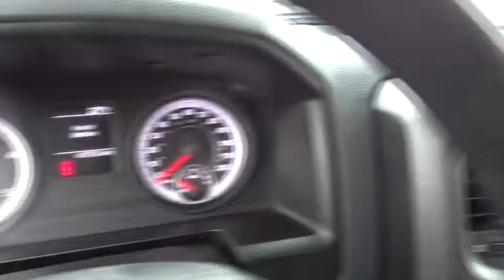2013 Dodge Ram 2500 DG552488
2013 Dodge Ram 2500

Performance CDJ
1130 Automall Dr.

ONE OWNER, Non-smoker, CLEAN CARFAX, and RECENT TRADE IN. Chrome Appearance Group (Bright Front Bumper, Bright Grille, and Bright Rear Bumper), Power & Remote Entry Group (Black Exterior Mirrors, Exterior Mirrors w/Heating Element, and Premium Vinyl Door Trim w/Map Pocket), Ram 2500 Tradesman, Cummins 6.7L I6 Turbodiesel, 6-Speed Manual, 4WD, 180 Amp Alternator, 3.42 Rear Axle Ratio, Anti-Spin Differential Rear Axle, Current Generation Engine Controller, and Diesel Exhaust Brake. Visit Performance CJD @ 1130 Automall Dr Columbus, OH 43228! brbrYour quest for a gently used truck is over. This superb-looking 2013 Dodge Ram 2500 has only had one previous owner, with a great track record and a long life ahead of it. It is nicely equipped with features such as Chrome Appearance Group (Bright Front Bumper, Bright Grille, and Bright Rear Bumper), Power & Remote Entry Group (Black Exterior Mirrors, Exterior Mirrors w/Heating Element, and Premium Vinyl Door Trim w/Map Pocket), 180 Amp Alternator, 3.42 Rear Axle Ratio, 4WD, 6-Speed Manual, Anti-Spin Differential Rear Axle, CLEAN CARFAX, Cummins 6.7L I6 Turbodiesel, Current Generation Engine Controller, Diesel Exhaust Brake, Non-smoker, ONE OWNER, Ram 2500 Tradesman, and RECENT TRADE IN. Leave all the pavement-locked crowds behind with the off-road ability of this Ram 2500 Tradesman. We'll put a smile on your face, every customer, every deal, every day!